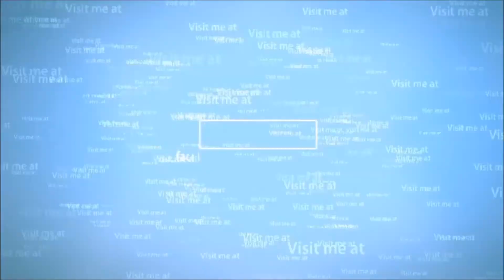Let´s Play Battlefield 4 Multiplayer #4 1080p Full HD (Deutsch/German)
Dies ist ein Let´s Play von mir wo ich euch denn Battlefield 4 Multiplayer zeigen möchte ,von dem Spiel wo ich total Begeistert bin und es auf alle Fälle besser finde wie Call of Duty .

Beschreibung

Der Action-Blockbuster Battlefield 4™ setzt neue Maßstäbe im Genre und bietet einzigartige Momente, wie nur Battlefield es kann. Dank der Leistungsfähigkeit der Next-Generation-Engine Frostbite™ 3 liefert Battlefield 4 unübertreffliche Dramatik und Spannung.
Nur in Battlefield hast du die Möglichkeit, die Gebäude zu zerstören, in denen der Gegner Schutz gesucht hat. Nur in Battlefield kannst du einen Angriff von einem Kanonenboot aus leiten. In Battlefield hast du die Freiheit, mehr zu erleben und mehr zu tun und dabei genau der zu sein, der du sein möchtest: Spiele deine Stärken aus und beschreite den Pfad zum Sieg so, wie es dir gefällt.
Der Multiplayer-Modus hat die Serie berühmt gemacht, doch Battlefield 4™ bietet darüber hinaus eine spannende und fesselnde Singleplayer-Kampagne. Evakuiere amerikanische VIPs aus Shanghai und begleite dein Squad auf seinem schweren Weg zurück nach Hause.
So hast du noch nie gespielt. Erlebe spektakuläre Schlachten, wie es sie nur in Battlefield gibt.

Gruss Playazclubmember